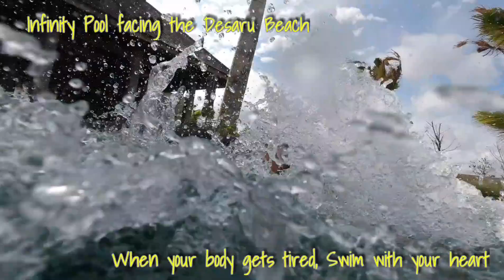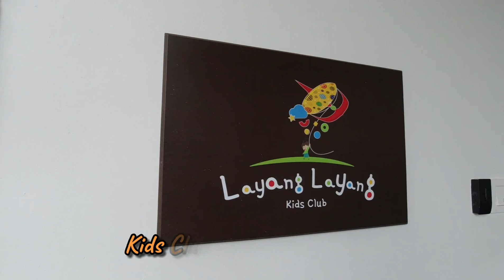Anantara Desaru Coast Part 2 安纳塔拉迪沙鲁度假村设施浏览 Facilities Tour - Pools, beach, kids club and restaurant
Anantara Desaru Coast Resort & Villas is located along a pristine 17-kilometre beachfront facing the South China Sea, in a new high-end resort development that offers a range of luxury accommodation nestled in lush tropical gardens.
The 108 key resort comprises of 90 tastefully decorated en-suite deluxe rooms in low-rise traditional Malay buildings that overlook the gardens, lagoon and ocean. They are adorned with indigenous materials and fabrics, such as woven textiles, renowned Malaysian wicker elements and silhouettes of traditional Malay crafts.
Thirteen stand-alone double storey luxurious one- and two-bedroom pool villas are located around a lagoon. Their design draws heavily from traditional kampong houses that are designed to suit the tropical Malaysian climate with floor-to-ceiling windows, slanted carved wooden panels, louvres and vents under the roof, and wide-open doors that allow natural airflow to cool the interior.